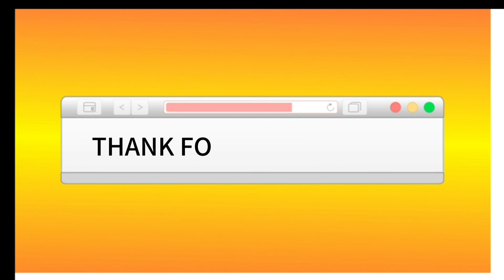Candy Crush Saga Gameplay Orange Egg Candies | Level 416 - 420 | Candy Game | RASEEN'S GAMES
Thank You 😃 for watching the video, everyone happy watching the video.